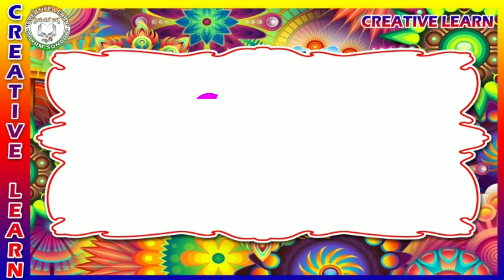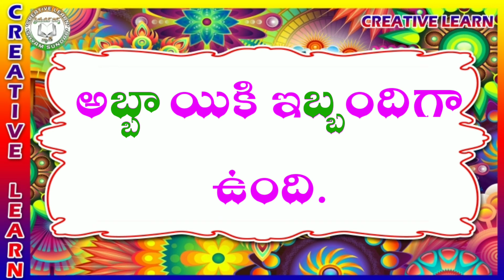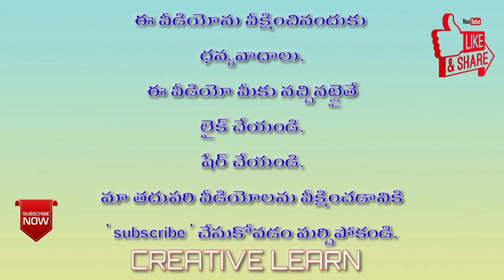Dwithwakshara padalu ba othu ద్విత్వాక్షర పదాలు 'బ' ఒత్తు | Telugu padalu | Creative learn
ద్విత్వాక్షర పదాలు 'బ' ఒత్తు dwithwakshara padalu Ba othu#CREATIVELEARN#TELIGUWORDS

అందరికీ నమస్కారం నేను యం. శ్యామ్ సుందర్ SGT. నేను విద్యార్థుల చదువు మెరుగుపరచడానికి యూట్యూబ్ లో ఛానల్ పెట్టాను. అలాగే *share* చేయండి. *Like* చేయండి.
అలాగే ఇంకా ఏమన్నా మార్పులు చేర్పులు ఉంటే మీ సలహాలు కామెంట్ రూపంలో తెలియజేయండి.